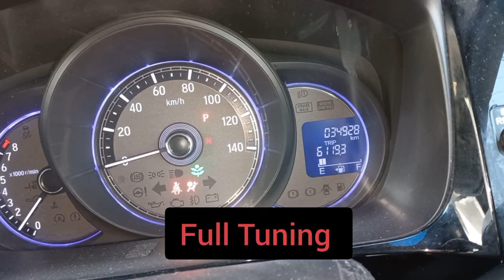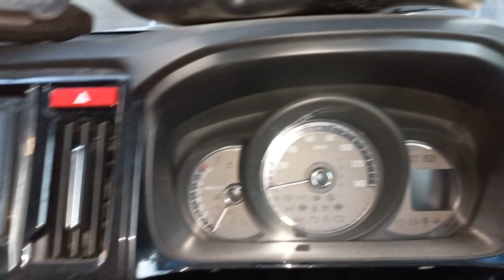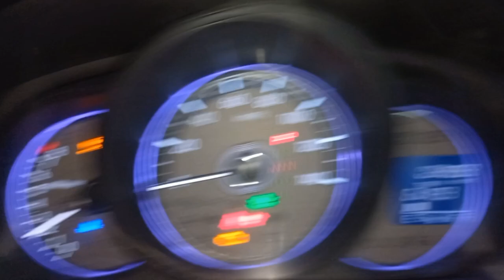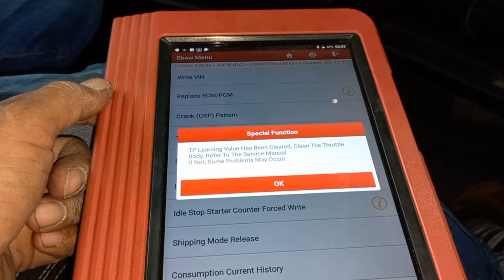Lets dig in Honda N box full tuning And Throttle body reset